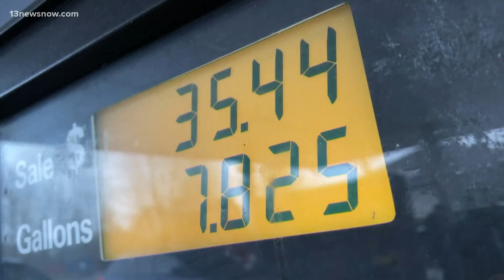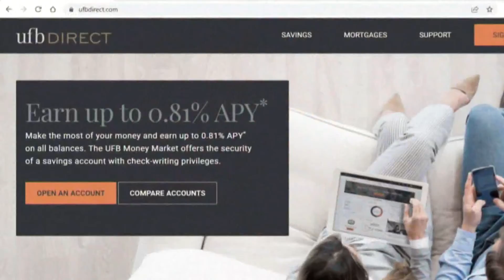Maximizing your savings amid inflation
Inflation is hitting Americans' wallets hard and on top of the rise in prices, interest rates for traditional savings accounts remain low, making it hard for your savings to keep up.  Here's ABC's Reena Roy with more.